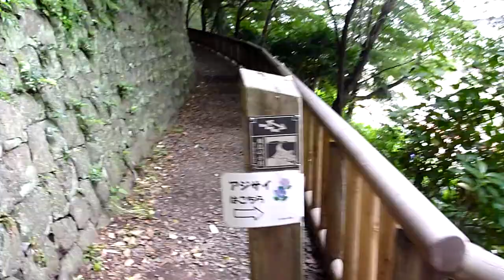【もう終わり?】飛鳥山のあじさい(2010.07.09)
飛鳥山にあるあじさいを撮影してみました。
前回から間が空いてしまい、
いつの間にか見頃を見逃してしまったようです・・・
でも、まだ綺麗ではありますね。

撮影には、DMC-FT2を使用しました。
AVCHD Lite、SHモードでの撮影です。